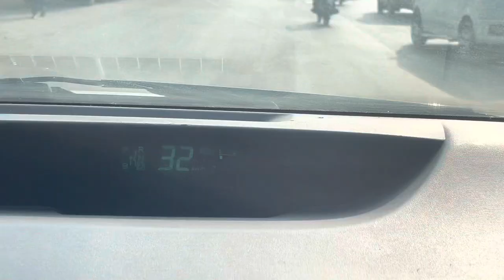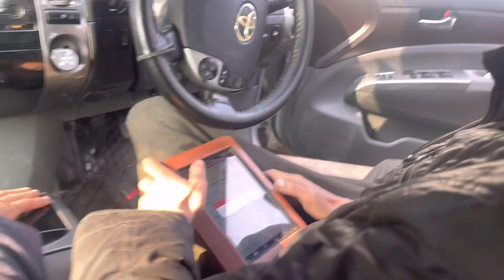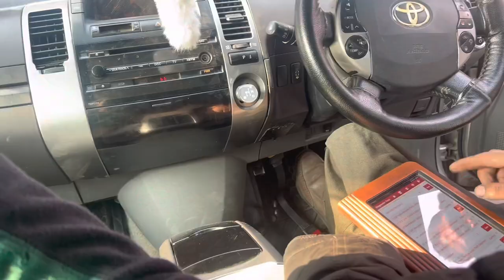Gari Kharab ho gai.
today we wil go to check my it have abs issues first go to work shop and know that how we solve this problem after that we will go to Montgomery and check back door and make new remote key for car
stay connect
don't forget to watch our daily vlogging
I am damn sure you are enjoying my everymovement
like or share with friends
jazk Allah